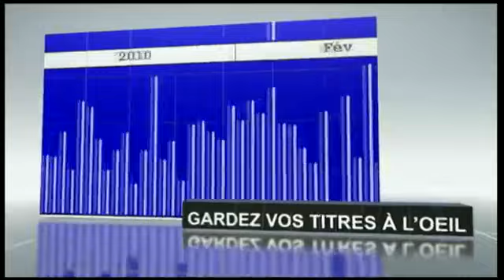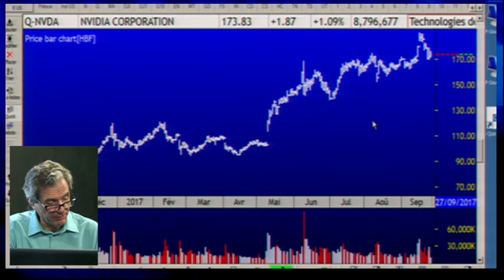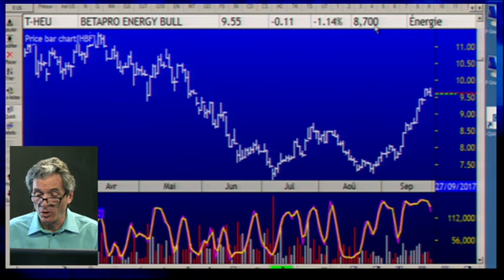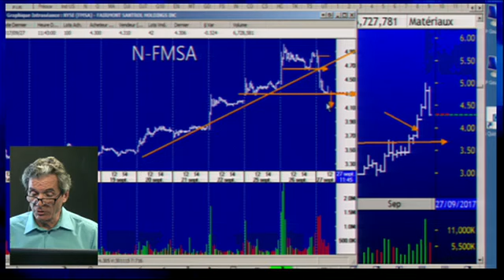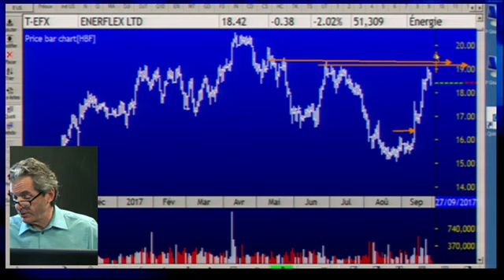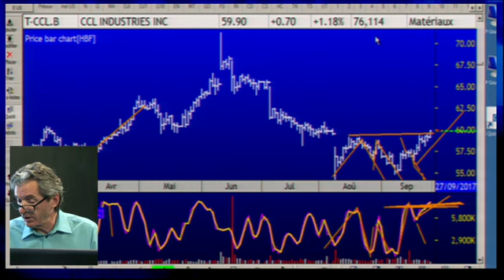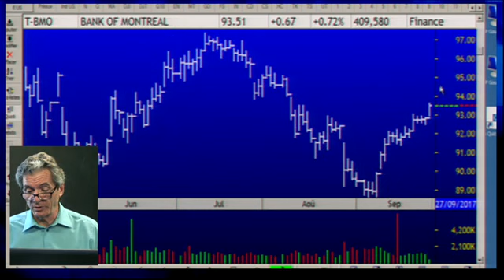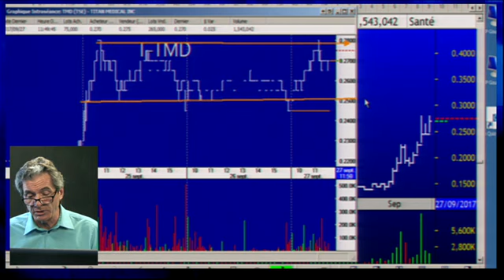Le feu de l'action avec Michel Carignan